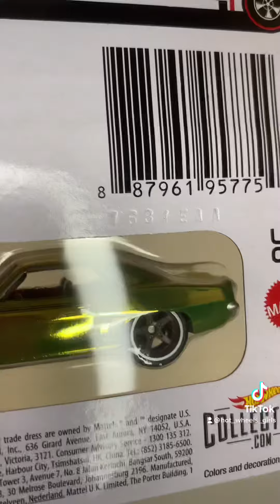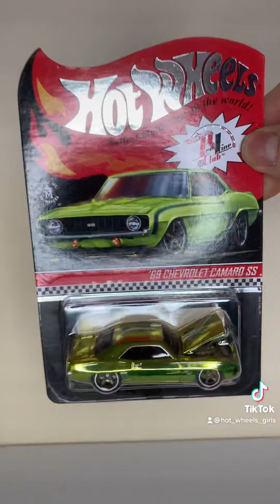Hot wheels RLC Chevrolet Camaro SS